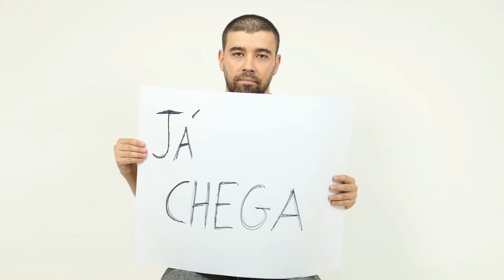Entrevistamos o rapaz dos cartazes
Imagem e edição: André Abrantes